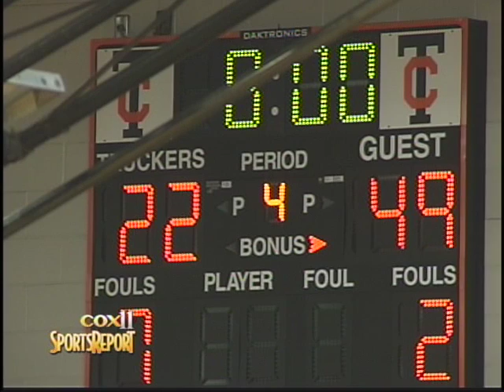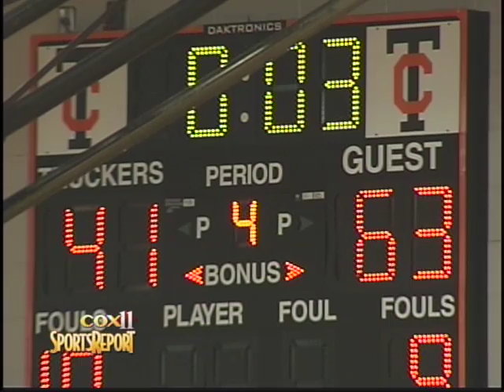Maury vs IC Norcom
Two Eastern District schools battle it out for the championship.